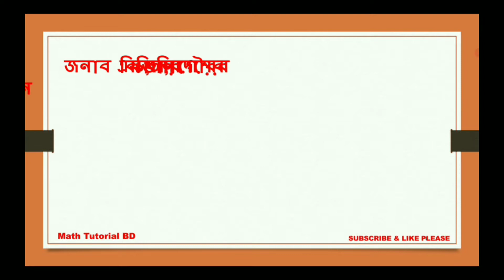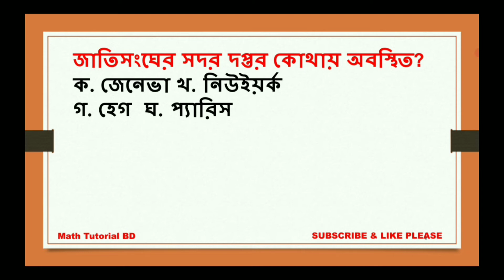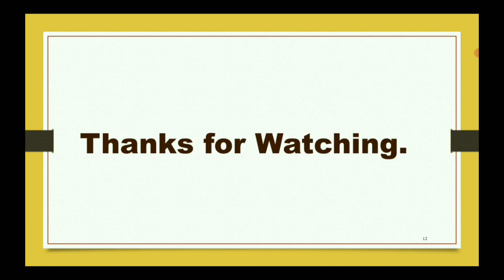BCS MCQ Bangla | BCS preparation. সরকারি চাকরি প্রস্তুতি-11.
BCS,
Model Test,
BCS preparation,
BCS mental ability,
BCS Mcq bangla,
BCS math preparation,
BCS model test,
বিসিএস বিজ্ঞান প্রস্তুতি,
চাকুরী প্রস্তুতি,
চাকুরির প্রস্তুতি,
বিসিএস প্রস্তুতি,
বিসিএস,
বাংলা ব্যাকরণ,
কিভাবে চাকরি পাব,
Learn by yourself,
Educational & career help,
Bidda Bari,
Motivation Academy,
Sushanta Paul,
বিসিএস প্রস্তুতি কিভাবে শুরু করব?